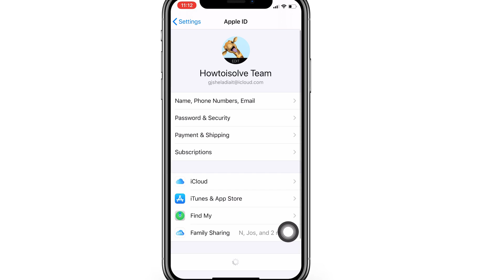Turn on/Turn off Ask To Buy For Family Member on iPhone and Mac - Family Sharing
Turn off Ask to Buy for Family Member on iPhone and Mac. Ask to Buy Family Sharing for your Apple ID from iPhone or Mac. So you will not get a notification on the purchase of iTunes, Apple Books, App Store from the Family's device.

Stop Purchase Asking Parent from iPhone/mac.

On Mac: [MacOS Catalina Supported]

Go to the Apple logo from the top menu and click on System Preferences. Next click on Family Sharing. Under the Family, an option show all family members added to your Apple ID. Here's the list, Click on details option and Mange Ask to buy settings. Select off to turn off Ask to buy and Save to turn off. On Other apple Device, we can also manage, Let's see how to turn off Ask to buy from iPhone.

On iPhone: [iOS 13/ iPadOS included]

Go to the Settings app on iPhone, Tap on Profile name and Scroll to Family Sharing option. next, See all Family members added in your Account. Tap on Name of the Family member and Turn off the toggle for Ask to buy option. That's it. This change we can see on your Other Apple Devices like mac.

XX XX